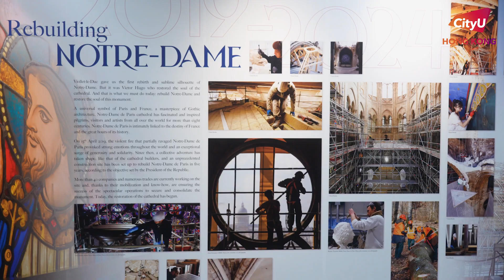CityUHK celebrates the Rebirth of the Notre-Dame Cathedral with an interactive exhibition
The Cathédrale Notre-Dame de Paris (Notre-Dame) is a renowned part of historical and cultural heritage of France, as well as a treasure of human civilisation. After five years of restoration and reconstruction, Notre-Dame will be reopened in December 2024. Its iconic Gothic spires, exquisite bas-reliefs, and magnificent rose windows will once again be presented to the public.

The Cultural Exchange Oasis (CXO) of City University of Hong Kong (CityUHK), in collaboration with Alliance Française de Hong Kong, unveiled (Re)births – a spectacular multimedia exhibition, presenting the construction and successive restorations of one of the most iconic symbols of France throughout the centuries. The aim of the exhibition is to encourage the public to protect and cherish valuable heritage.

城大多媒體展覽呈現巴黎聖母院浴火重生歷程

巴黎聖母院是法國著名的歷史和文化遺產，也是人類文明瑰寶。經過五年修復重建，巴黎聖母院浴火重生，擬於2024年12月重新開放，其標誌性的哥德式尖頂、精美浮雕及玻璃玫瑰花窗，將再現於大眾眼前。

香港城市大學（城大）文化薈聯同香港法國文化協會，以多媒體展覽「巴黎聖母院：重建．重見」呈現巴黎聖母院的災後修復過程，呼籲大眾保護和珍惜具有歷史價值的建築物。